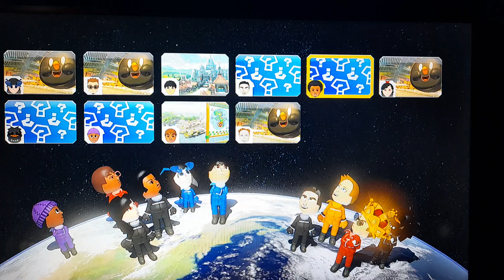MK8 Deluxe - LTG - Breezy Street 150cc - #7 - Part 3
Good races
Didnt lose 3rd at least
But we take it